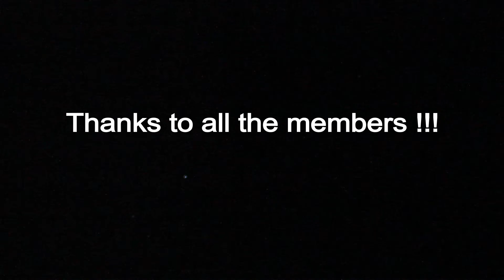Iridium Flare #5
Location: 3SR Grenoble
Date:  30 November 2016
Time:  18:29:14
Brightness:  -4
Altitude:  53°
Azimuth:  39°
Satellite:  Iridium 25
Distance to satellite:  957 km
Angle off flare centre-line:  0.6°
Distance to flare centre:  12 km
Flare producing antenna:  left
Sun altitude:  -15.8°
Angular separation from Sun:  133.7°